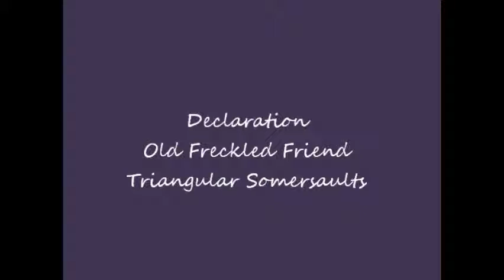Triangular Somersaults - Declaration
Old Freckled Friend